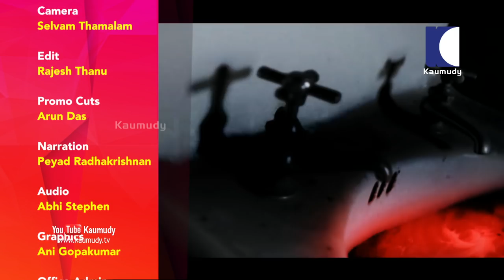What mother did to her innocent baby | Secret file | Watch Latest episode